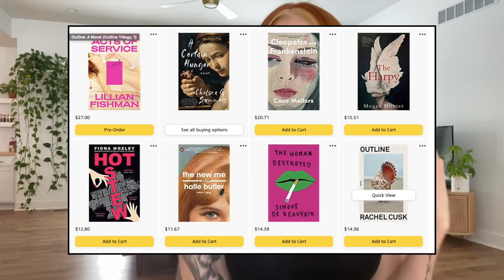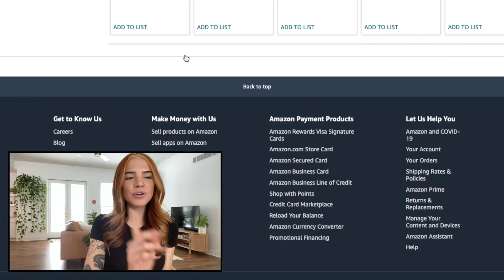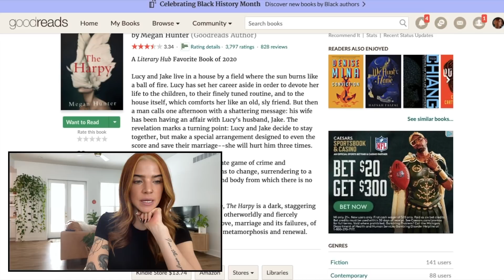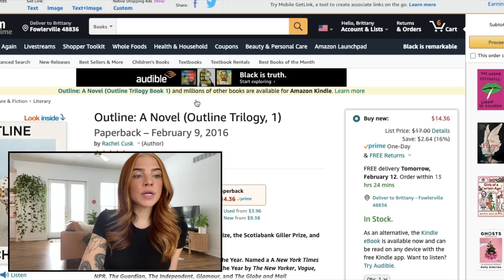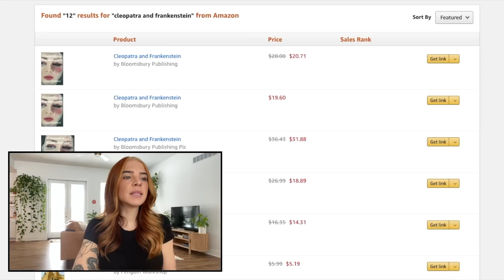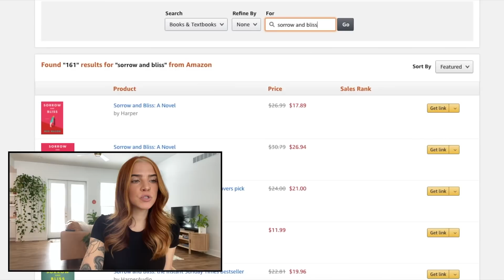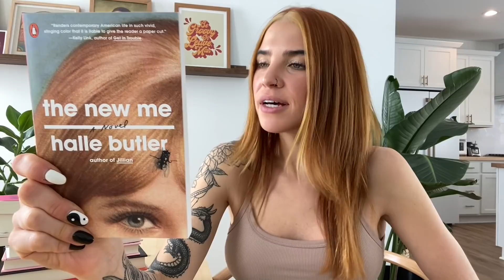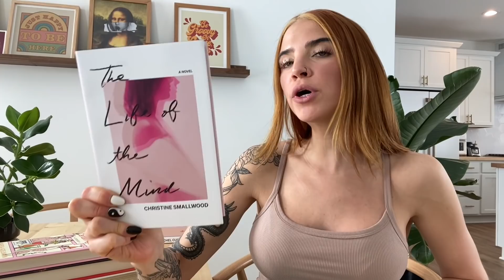book shopping for new releases 💖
⦾ Channels Mentioned ⦾

⦾ Books Mentioned ⦾
The New Me
The Woman Destroyed
Breasts and Eggs
The Life of the Mind
Girls of a Certain Age
The Portrait of a Mirror
Cleopatra and Frankenstein

Much Love
Britt ☮